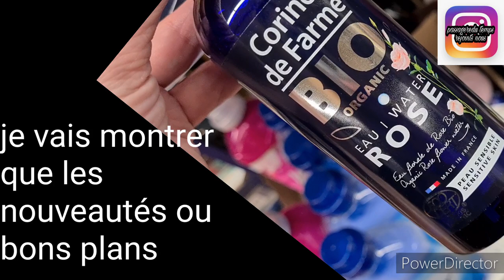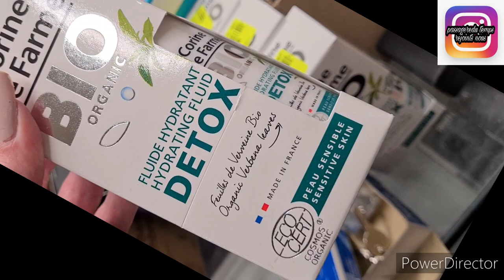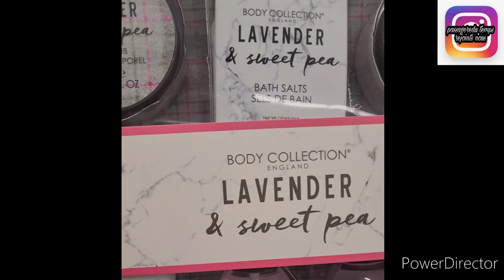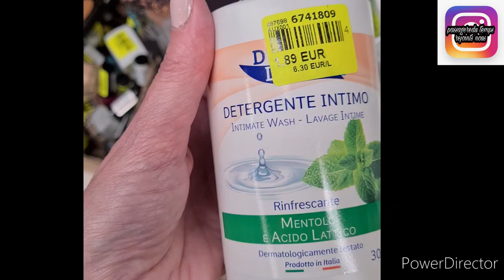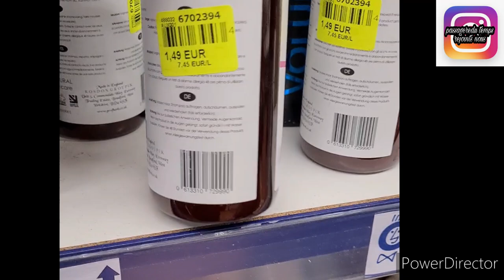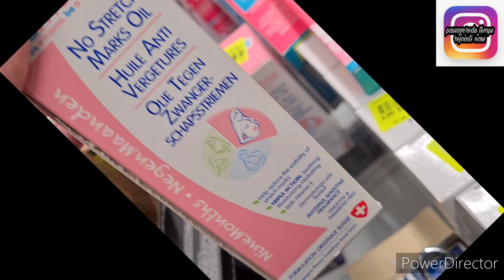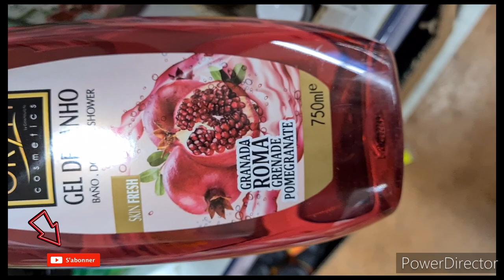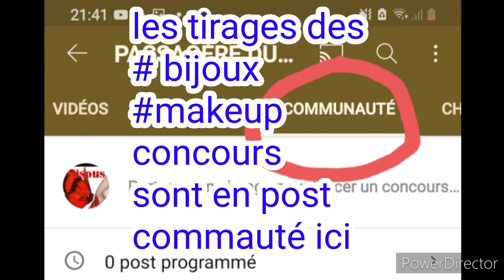NOZ ARRIVAGE 🎁new SOINS HYGIENE COSMETIQUES 1/12/2020#noz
namasté on se retrouve pour les arrivages et nouveauté bon plan
cosmétiques
hygiène
soins
coffret cadeaux
bon visionnage

bon visionnage

pour toute collaboration me joindre a cette adresse
merci d 'être clair dès le premier contact
en cette période difficile je serai ravie de vous aider et présenter vos sites et articles
cordialement
isabelle